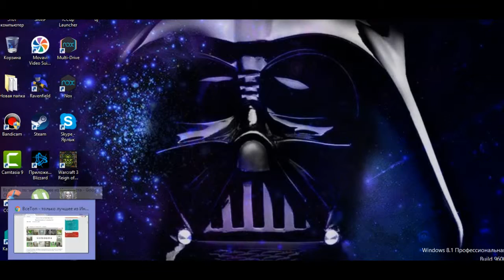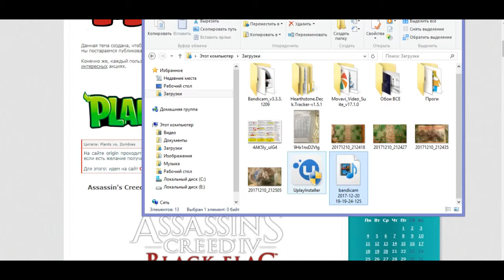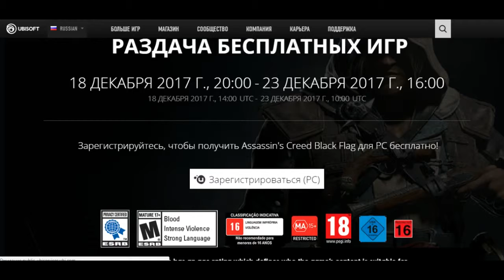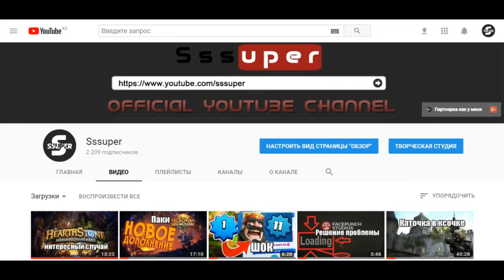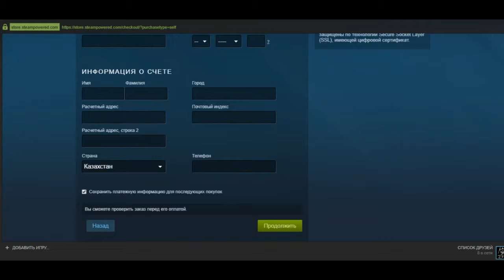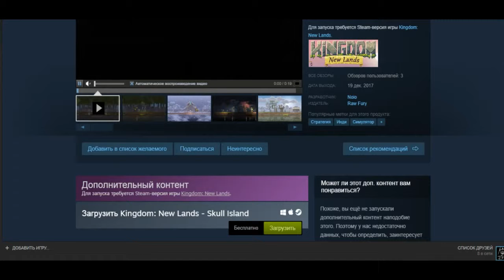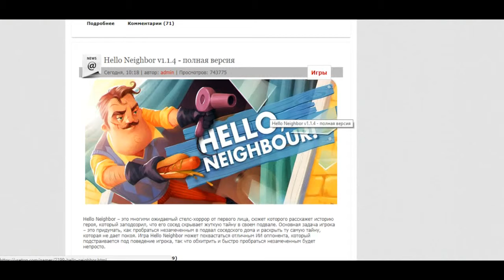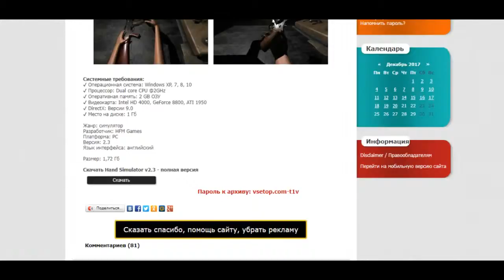БЕСПЛАТНЫЕ ТОПОВЫЕ ИГРЫ !!!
Открой описание !!!

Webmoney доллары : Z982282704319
Visa карта :
БИК: CASPKZKA
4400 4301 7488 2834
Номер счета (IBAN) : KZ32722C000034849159